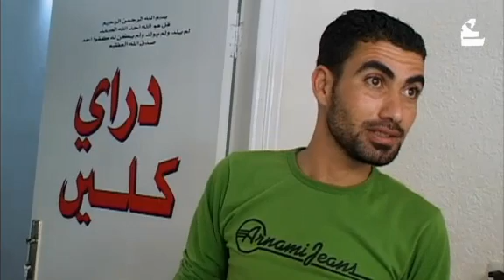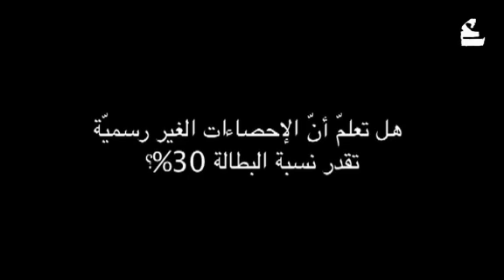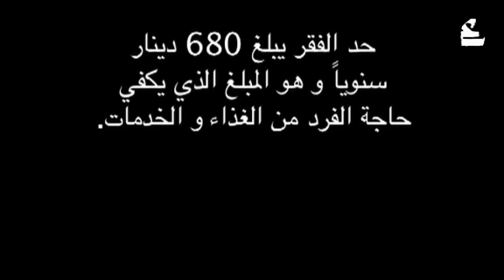اختبار للتجار | متفرقات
أسئلة اقتصادية كثيرة سألتها عرمرم لمجموعة من التجّار. علّق: شو أحلى ضريبة بتدفعها؟

لمشاهدة المزيد :
فيسبوك